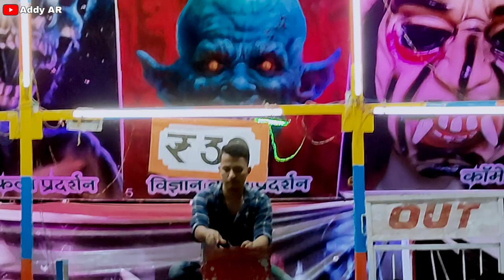Mela Addy ar vlog | bhiwandi YouTuber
Artist :- Addy AR
Director, Editor:- Addy AR
Camera :- Addy AR

Khuda hafize meri maa meri behne mere dost mere yaar or mere ustaad.